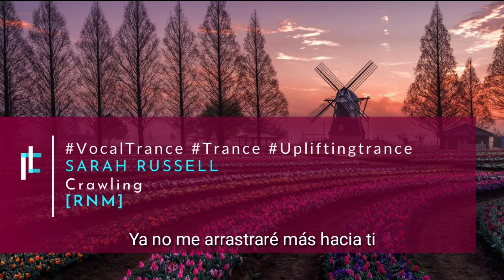Sarah Russell - Crawling [RNM]